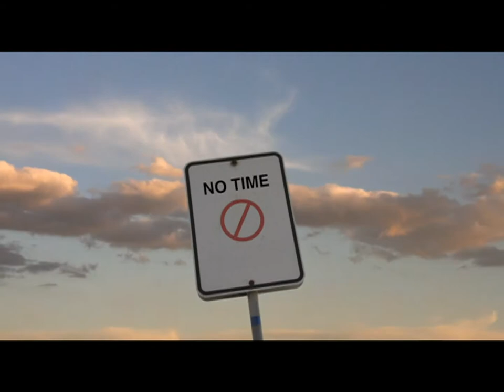Ricki-Lee - Breathe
Official music video for "Breathe", the third and final single from Ricki-Lee's self-titled debut album. Copyright owned by Public Opinion Music Pty Ltd.

- The first ever Ricki-Lee fansite in the UK.